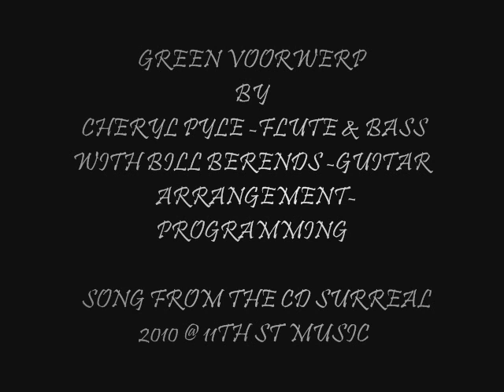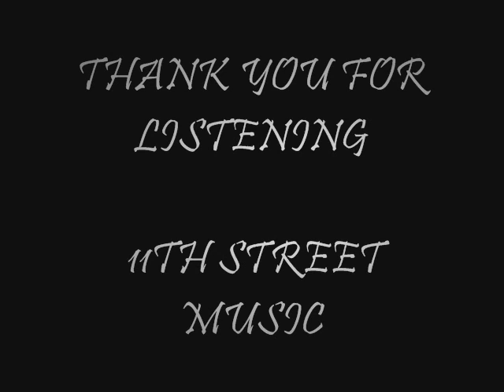Green Voorwerp by Cheryl Pyle -flute & bass with Bill Berends -guitar & arrangement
a song from my 2010 solo cd SURREAL - Green Voorwerp-by  Cheryl Pyle -flute , bass  with Bill Berends -guitar, arrangement

Bill liked this song a lot and kept saying we should play it with a full band.. so he laid down some guitar and programming.. enjoy the arrangement by Bill Berends from Mastermind- thank you Bill!!